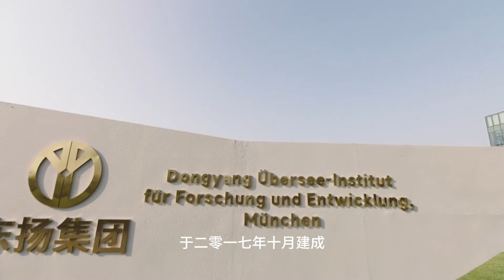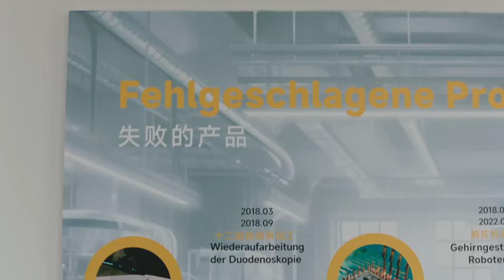啊啊啊啊你們這麼打籃球我可就不困了哈～星動不廷超甜蜜的德國蜜月遊